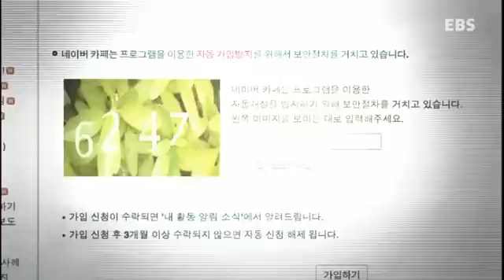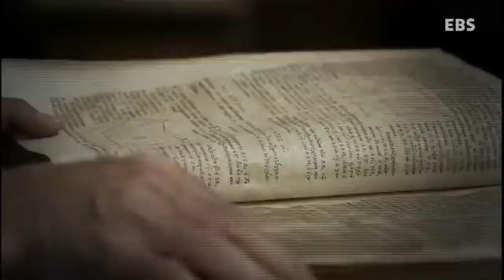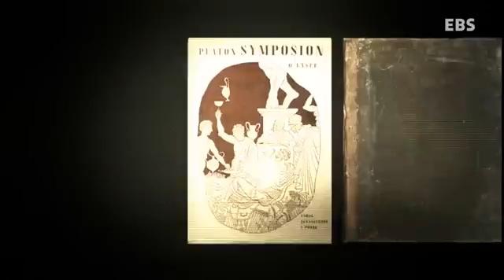코딩, 소프트웨어 시대 - 10초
10초
코딩, 소프트웨어 시대 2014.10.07
EBS, EBS culture

이 세상의 모든 책들을 내가 방안에서 볼 수 있다면 얼마나 좋을까. 사람들이 버린 시간을 모아 인류의 도서관을 만든 이야기

전 세계가 주목하고 있는 코딩(Coding) 교육 열풍!

전 세계가 코딩에 주목하며 코딩교육 필수시대라 말하고 있는 지금.
영국이나 미국에선 이미 코딩 과목 정규 수업이 개설됐고, 다른 나라들도 이 흐름에 합류하기 시작했다.

전문가가 아닌 일반 학생들까지 코딩을 왜 배워야 하는가? 에 대한 찬반양론이 있지만, 코딩교육은 기술교육이 아니라 새로운 역량을 키우는 과정이며 사고력을 훈련시키는 과정이다.
제조업을 기반으로 한 산업경제에서 새로운 디지털경제로 넘어가는 이 시기에 필요한 것은 소프트웨어-알고리즘 이해를 통한 창조적 응용능력이다.

더불어 컴퓨터를 게임이나 뉴스나 숙제의 도구로만 생각하는 사람들에게 컴퓨터를 올바르게 사용하는 법에 관한 짧지만 긴 여운을 줄 수 있는 프로그램이다.

5분이라는 담백한 시간으로 코딩(the coding), 소프트웨어 시대의 재밌는 12가지 코딩이야기를 들여다 보자. 어디서도 보고 들을 수 없었던 진짜 코딩 이야기가 지금 당신 곁을 조용히 찾아오고 있다.